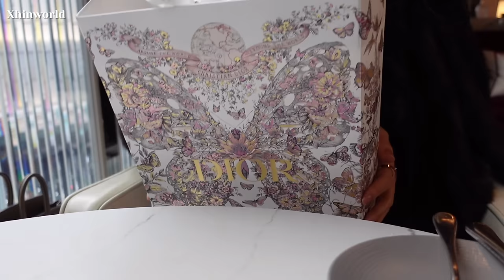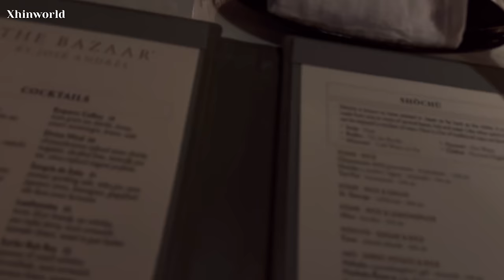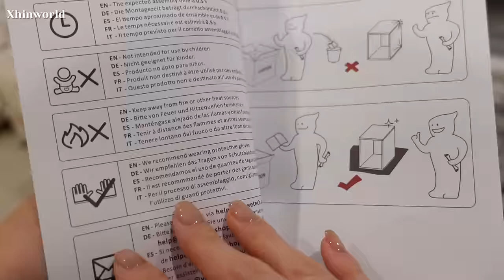뉴욕 브이로그 | 구독자님들과 데이트 (feat.효진언니) | 바카라 호텔 | 크리스마스 트리 | 뉴욕 루프탑 바 | 디올 | 줄리아드 대학교 | 새집 보기 | 해리포터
이번주 영상도 좋아해주셔서 감사합니다!

그럼 다음 영상에서 또 뵈어요 :)

🌙OOTD INFO🌙

▪️Day 1
Jacket : Jonathan Simkhai
Top : Aritzia
Pants : x
Shoes : VEJA
Bag : CHANEL
Accessories : Cartier, Hermès, idyl, catbird

▪️Day 2
Jacket : ST.JOHN
Top : UNIQLO
Pants : x
Shoes : Jordan x Travis Scott Air Jordan 1 Low OG SP sneakers

▪️Day 3
Robe : Ritz Paris
Jacket : Mink Fur (x info)
Top : Aritzia
Pants : Aritzia
Shoes : DIOR
Bag : Hermès

▪️Day 4
Jacket : ST.JOHN
Top : UNIQLO
Pants : x
Shoes : DIOR

▪️Day 5
Pajama : SPAO

✔️Christmas Tree

BGM 모두 유료사이트 이용하고있습니다.
인트로 음악은 “The Feeling Is All Gone - Chase McBride” 입니다.

Equipment
iPhone 14 Pro Max & Sony a7c

모든 OOTD 정보는 영상에 기재되어있습니다.
정보가 없는 의류는 따로 적지 않았습니다! 참고해주세요.

FILMED BY / EDITED BY Xhinworld
🚫제 영상을 무단으로 캡쳐, 다운로드해서 타 커뮤니티에 올리지 마세요. 🚫